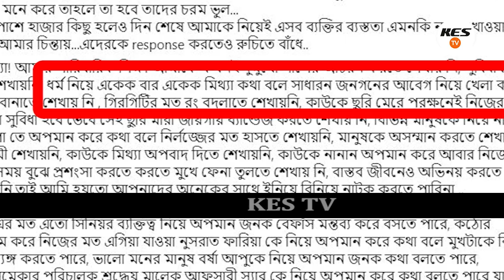আমাকে ভয় দেখিয়ে লাভ নেই। অনেক যুদ্ধ করে এত দুর এসেছি। Apu Biswas Shakib Khan Bubly BD Cinema